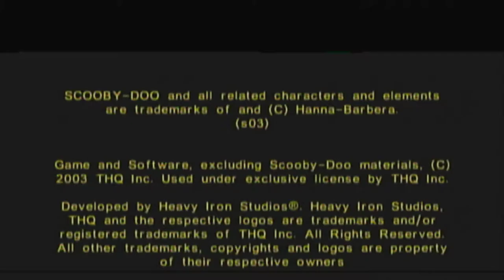Scooby-Doo! Night of 100 Frights/Mystery Mayhem - (Gameplay)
Sorry that I recorded more Mystery Mayhem then Night of 100 Frights, got kinda really into it.. Just making a video of the quality between both games, hope they're okay :) enjoy